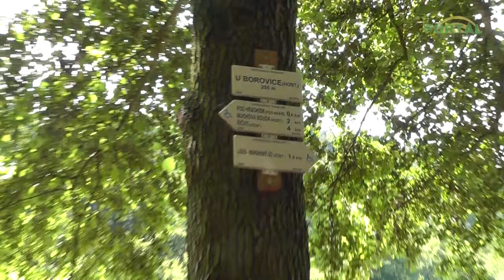OPRAVA STANICE PRVNÍ POMOCI ČČK V MARIÁNSKÉM ÚDOLÍ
V polovině června se skupinka dobrovolníků rozhodla udělat záslužnou věc. Ve svém volném čase provedla opravu stanice ČČK v Mariánském údolí. Tato stanice během letních prázdnin ošetří desítky drobných zranění. Jak řekl jeden z účastníků "brigády": " Myslím si, že to má smysl. Každý rok je zde moc úrazů".
Všem účastníkům patří velké díky.